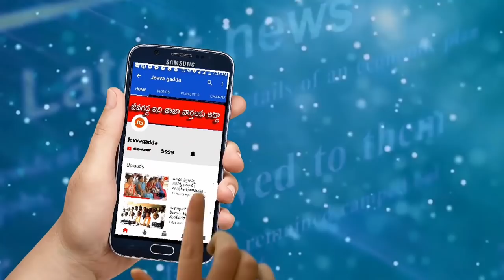Bhadrachalam will be merged into Ap | jeevagadda